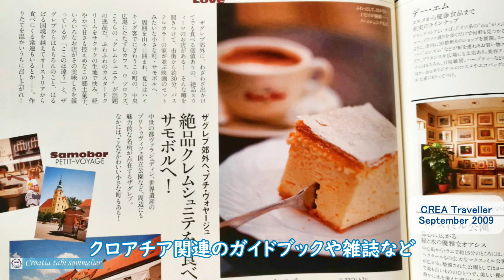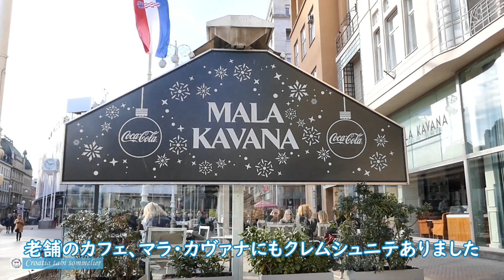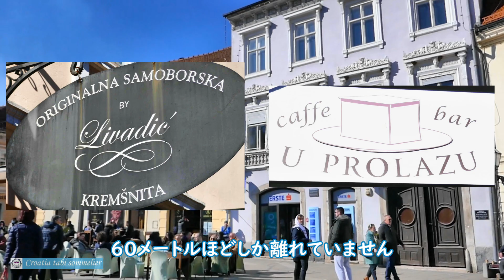【クロアチア】クレムシュニテ10種おいしいのはどれ？！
クロアチア名物スイーツ、クレムシュニテkremšnite。短い旅行日程でおいしいクレムシュニテを食べられるよう、ザグレブのクレムシュニテ8個とサモボルの有名店2軒のクレムシュニテを食べ比べしました！

**クレムシュニテkremšniteは複数形、クレムシュニタkremšnitaは単数形です。**

【目次・紹介店】
1. スーパーマーケットKonzum花の広場店
2. パンのチェーン店mlinar
3. Magnolia
4. Orijent
5. Vincek
6. Cukeraj
7. Millennium
8. Kavkaz
9. Mala Kavana
10. Livadic
11. U prolaz

＊旅ソムリエは旅ソムリエ協会のトレードマークです（商標出願中）。

【自己紹介】
 ◇奥寺有希子（おくでらゆきこ）
2004年からクロアチア在住
2006年スプリットにホステル苫屋をオープン

◇祥（さち）
2003年からクロアチアの首都ザグレブ在住

【出典】
クレア・トラベラーSeptember 2009
フィガロジャポン8/20, 2008
旅August 2007
トリコガイド、クロアチア1st Edition
arucoクロアチア・スロヴェニア